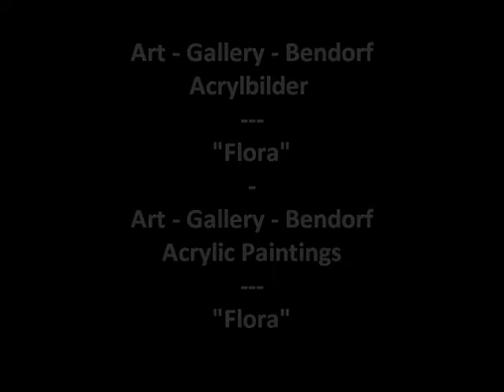Flora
Galerievideo mit einer Auswahl an Arbeiten / Galleryvideo with a selection of workpieces

Originale und Drucke verfügbar. / Originals and prints available.